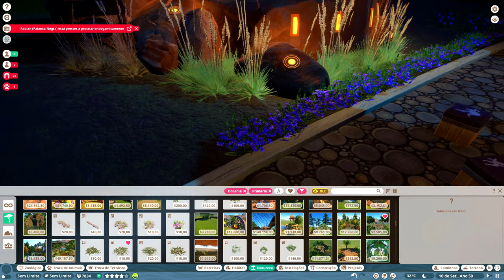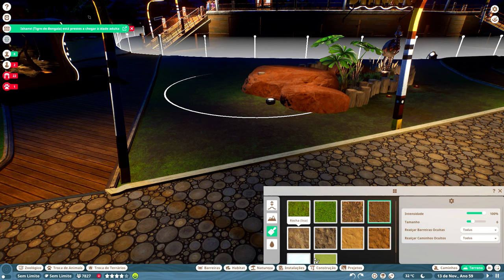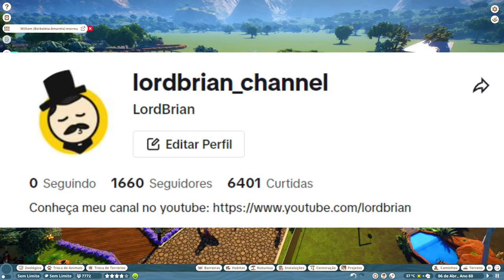O ZOOLÓGICO PERFEITO - Construindo um Zoo dos Sonhos - 35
Configuração do meu PC
✅ Placa Mãe Gigabyte H610M H DDR4
✅ Bastão de luz portátil
✅ Headset Warrior